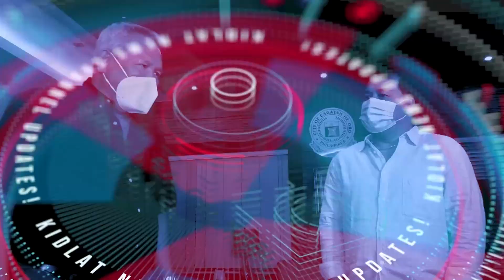Alert Level 1| KNC UPDATE 12nn November 1, 2022 (Tuesday)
Mananatili sa Alert Level 1 ang Metro Manila mula November 1 hanggang November 15 habang nasa Alert Level 2 naman ang tatlumpu’t dalawa pang lugar sa bansa, ayon sa Department of Health.Hinimok ni DOH Officer-in-Charge Maria Rosario Vergeire ang local governments na paigtingin ang pagpapatupad ng mga polisiya kontra Covd-19 sa kabila ng mas maluwag na restrictions. Ayon kay Vergeire, bumubuti ang healthcare utilization rate at bumababa ang admission trends o bilang ng nao-ospital ngunit hindi pa tapos ang laban sa pandemya.

Ngayon Na!